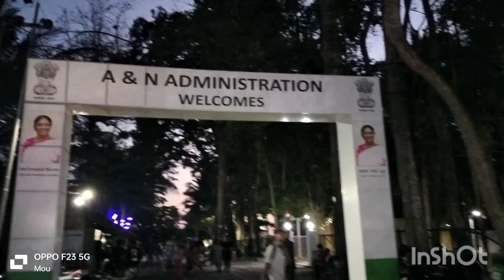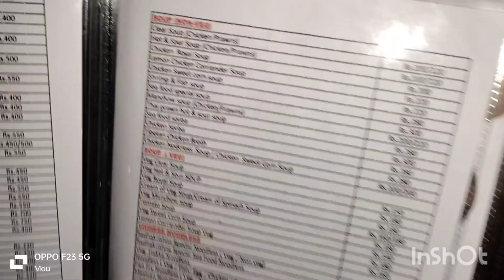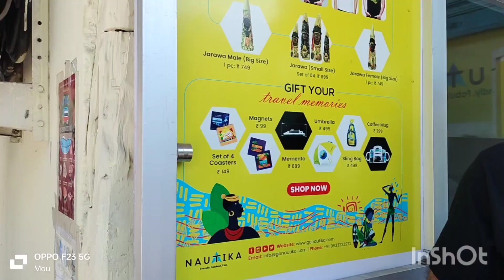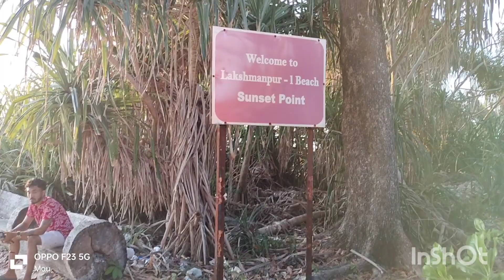Andaman Series Part 3,Come Explore with meHavelock to Neil Island,Radhanagar Beach,Bharatpur ⛱️,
Edit with InShot blair#havelock#neil island to port blair cruise#Havelock to neil island ferry#famous places in port blair#tourist places in port blair#havelock island vlog#andaman and nicobar islands#port blair famous place#scuba diving in andaman#andaman tour guide#places to visit in andaman and nicobar islands#what to do in havelock#things to do in andaman